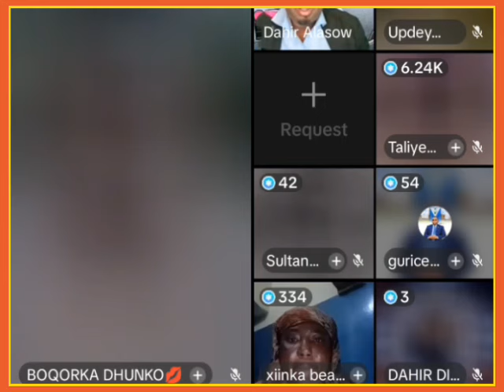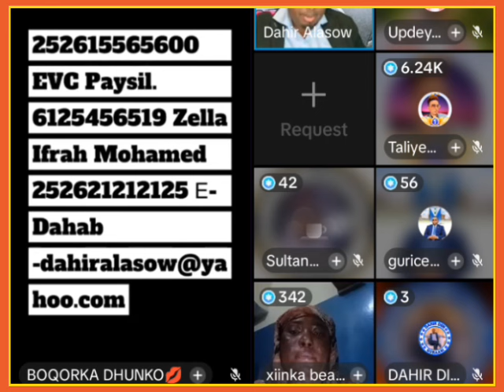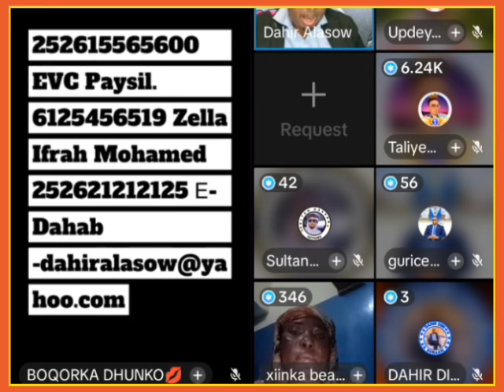😱MAXKAMADII DAAAHIR CALASOW KIIS NAXDIN LEH MOMO NOLOSHA KU GUBUTAY JIDHKOO DHAN SUBXANALLAH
@ASAD HAGIO 27 @Dahir Alasow @Shiine Culay @Ayub Kaarlo @Baaba Jeey @Dirisle Abdi @ArimaHeena @Waqal WStudío @Zaki honest Official @HAADI MEDIA @waridaad TV @HAMAR ADE TV @LAAKAHA MEDIA PRO @HAl-ABUUR CAWIL Bile @Mohamed Buskut Official @GEEDI SHOW @SIR IYO CAAD @SOBANDHIGE MEDIA @ISMADIIDO ENT.